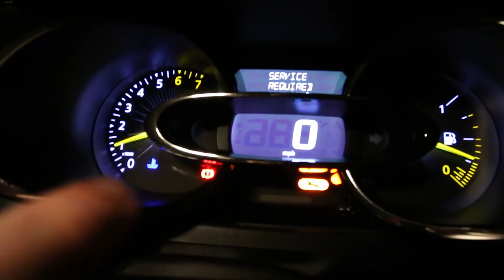TOOTHPASTE IN OREOS PRANK on LITTLE BROTHER!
I gave my little brother TOOTHPASTE OREOS!! *PRANK WARS ARE ON!!!*

NEWBIES!!! Let’s see if we can reach 7500 LIKES on this HILARIOUS OREO TOOTHPASTE PRANK video by smashing that thumbs up button as it really shows your support. Thanks so much people, I love you NewBies!!! :D

TheNewAdamb99
Derry
BT48 4FD
United Kingdom

Hey NewBies! Don't forget to leave a like rating as it motivates me to keep bashing out content for all you guys! Finally, if you have any questions, feedback or just general comments then be sure to leave it in the comment section below!

➼VLOGGING MICROPHONE
➼VLOGGING TRIPOD
➼EDITING SOFTWARE

A not so funny person, trying to act funny in front of a camera…